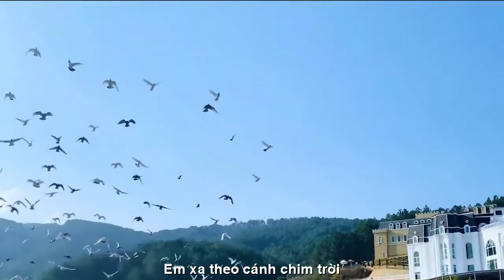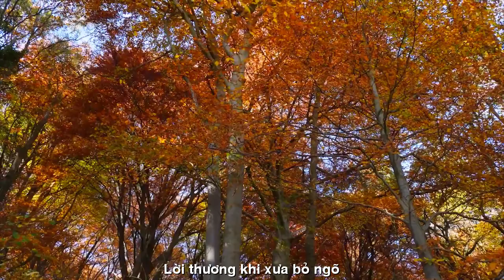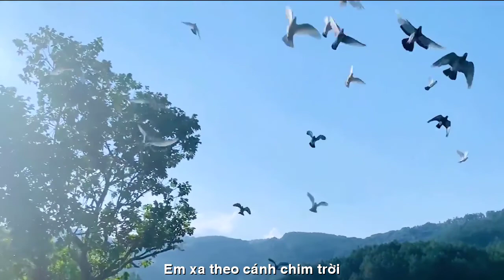[FULL HD]THU SẦU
ĐẾN VỚI
NHÀ THƠ LÊ VĂN DUÂN
PHỔ THƠ ĐẠI HÁT TÀO LAO
TÁC PHẨM:THU SẦU
THƠ:LÊ VĂN DUÂN

THU SẦU
Sáng tác : Lê Văn Duân.
Nhạt nhoà cơn mưa cuối hạ
Tan tác những cánh phượng rơi...
Xuyến xao lòng buồn thấy lạ
Em xa theo cánh chim trời
Lang thang qua miền giông bão
Hiểu đời sóng gió nổi trôi
Mơ màng dáng kiều hư ảo
Nhận ra mới biết yêu rồi
Hồn ta lạc về nơi ấy
Chìm vào đôi mắt em sâu
Linh hồn nơi ta đã thấy
Ngụ trong tim ấy em sầu
Thu về đi qua ngang ngõ
Chênh chao chiếc lá vàng rơi
Lời thương khi xưa bỏ ngỏ
Lên giờ xa cách phương trời
Ta sầu ... buồn  như lá cỏ
Nát tan dưới gót sen hồng
Tựa hồ em  như ngọn gió
Thu sang thay áo theo chồng
Lời thương bây giờ đã lỡ
Ta về ...
hát “sáo sang sông”